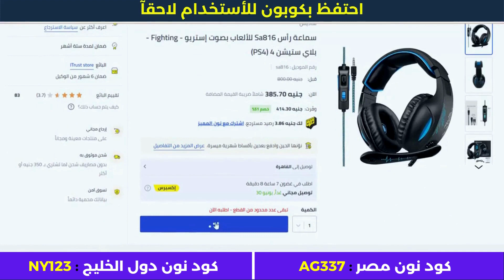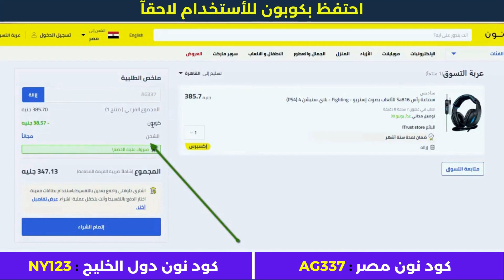خطوات عمل طلب على نون + كود خصم نون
• كود خصم أمريكان إيجل : AGRY
• كود خصم ليفل شوز : LV35
• كود خصم مودانيسا : FZ50
• كود خصم نون مصر : AG337
• كود نون دول الخليج : NY123
• كود خصم سيفي : CCC72
• كود نمشي : GOAL3

الأجهزة الألكترونية.
أزياء وملابس.
مستلزمات الأطفال.